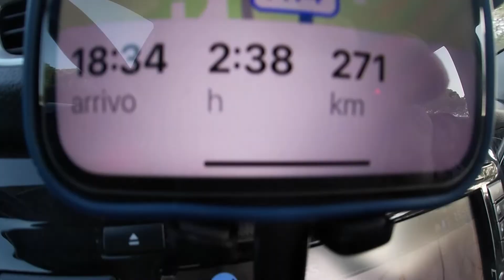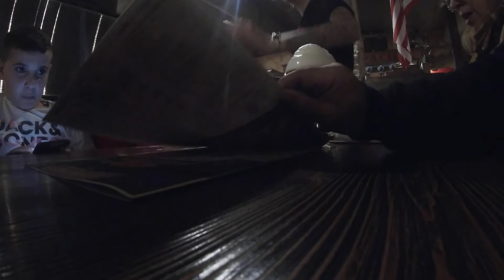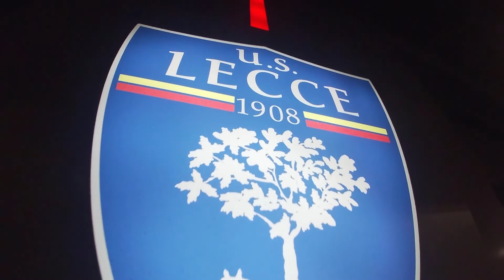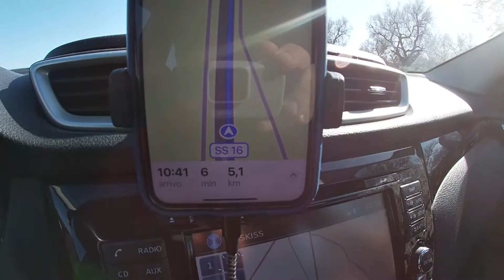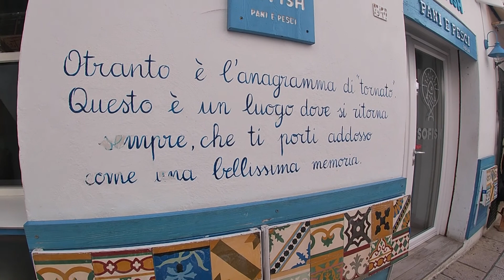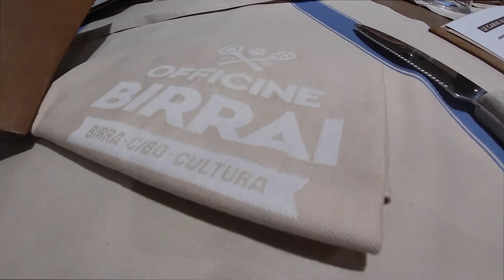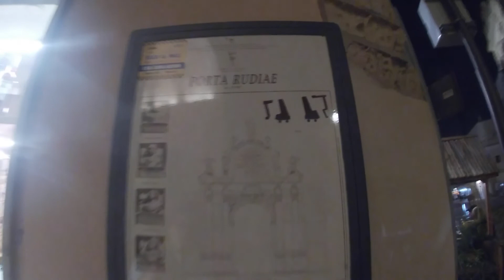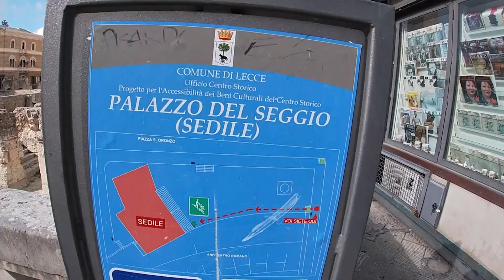Prima volta allo stadio | Lecce, Otranto, Salento, Puglia - Lecce-juventus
La prima volta allo stadio per Marco e Francesco si trasforma in una autentica avventura. La bellezza di Lecce, la freschezza di Otranto, lo stadio Via Del Mare e lo street food. Un'esperienza indimenticabile tutta da vivere